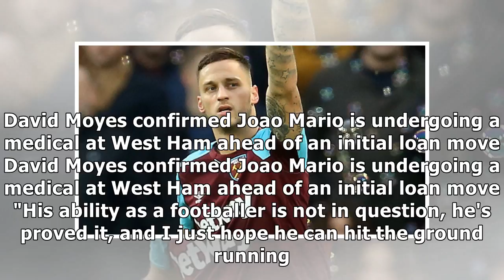West Ham boss David Moyes hopes Joao Mario can adapt to Premier League